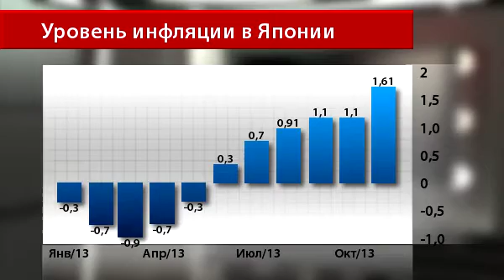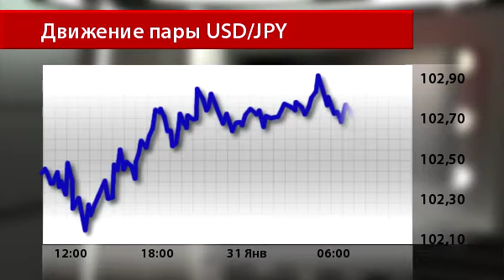Новости InstaForex 31 января. Инфляция в Японии ускоряется, экономические условия улучшаются